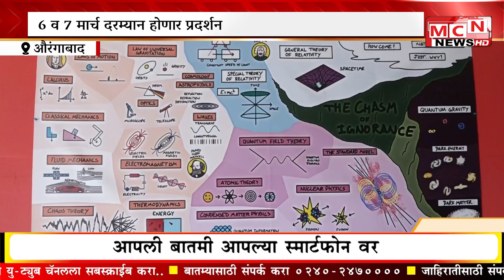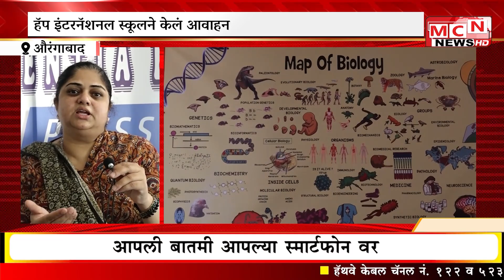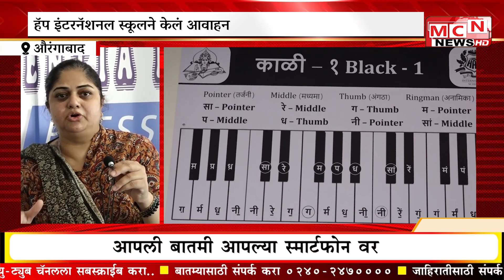MCN : औरंगाबाद शहरातील चिकलठाणा परिसरात असलेल्या हॅप इंटरनॅशनल शाळेत 'सायन्सशिया एक्सपो'चे आयोजन